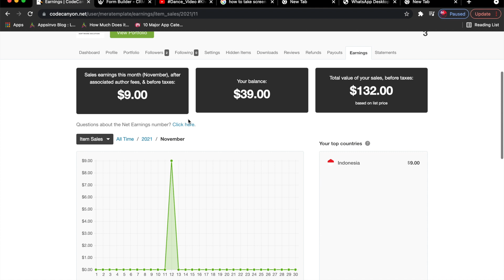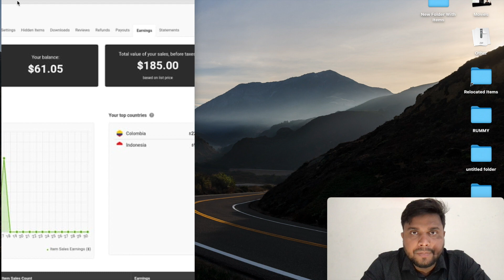Application Earning Live Proof